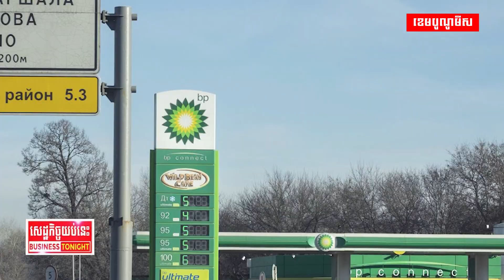រដ្ឋាភិបាលរុស្សីកំពុងធ្វើជាតូបនីយកម្មក្រុមហ៊ុនបរទេសធំៗ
ក្រុមហ៊ុនបរទេសគ្រាក់ៗជិត៥០ក្រុមហ៊ុន នៅតែមិនព្រមចាកចេញពីប្រទេសរុស្ស៊ី